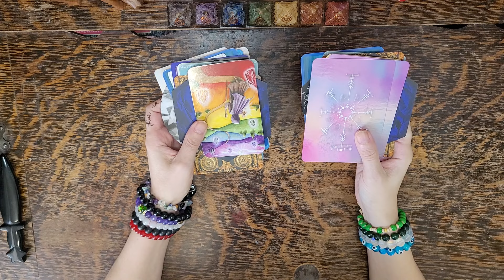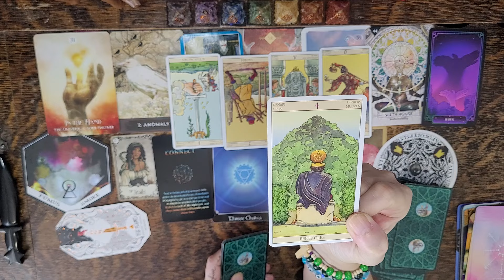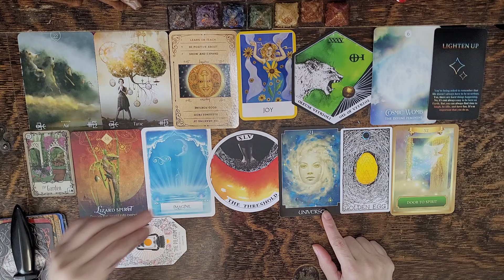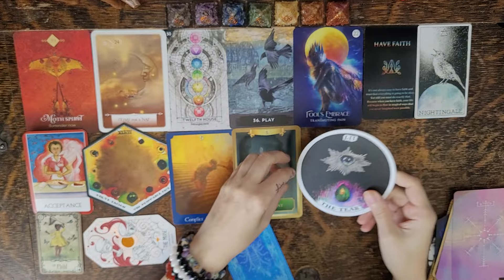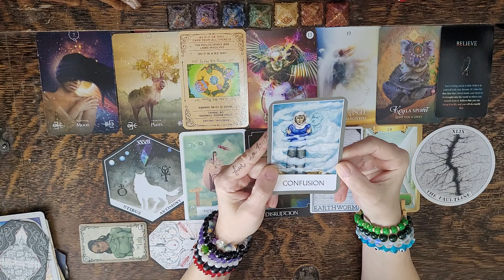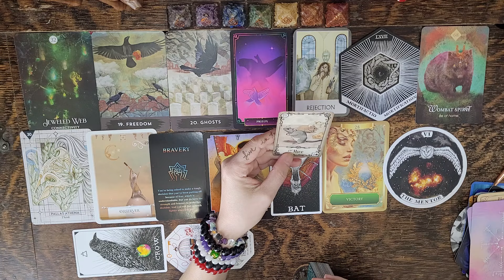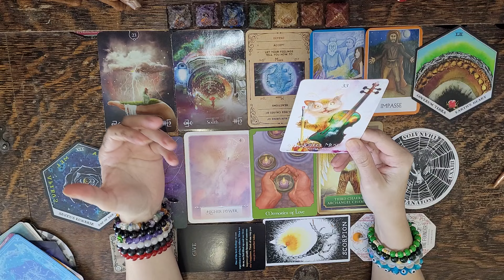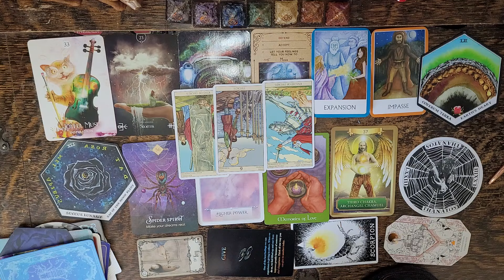HOW YOU SEE YOUR CURRENT SITUATION vs THE OBJECTIVE TRUTH 💥 Pick a Card Tarot Oracle Energy Reading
This is a timeless intuitive pick a card Tarot & Oracle energy reading looking at how you are seeing your current situation vs the objective truth of the situation.

🛎 Time Stamps 🛎
Intro - Pick your pile: 0:00 - 3:00

Pile 1🔎: 3:00 - 1:06:34

Pile 2☀️: 1:06:34 - 1:44:41

Pile 3💌: 1:44:41 - 2:45:56

👀About Me👀:
Lenda

I love.
I breathe.
I live.
I transform.
I create.
I ignite.
I heal.
I feel.
I understand.
I acknowledge.
I am eternally grateful.

- A.FAIRCHILD